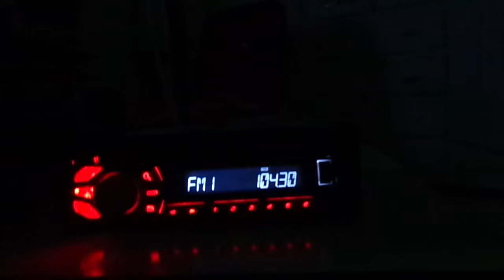Dumont FM - 104.3 Mhz - Jundiaí SP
Emissora recebida na capital São Paulo com o rádio do carro dentro da garagem Pioneer DEH-X1650UB e antena de teto encurtada